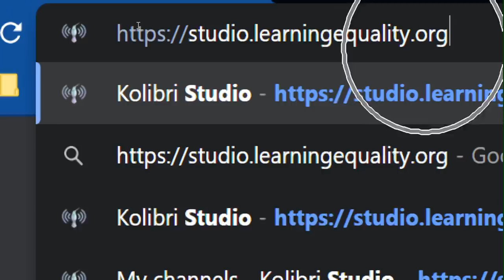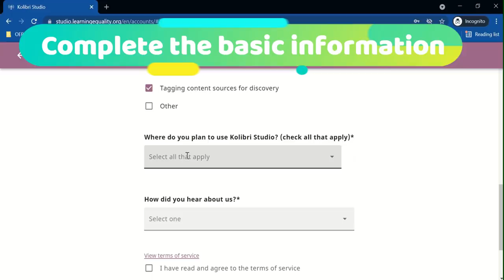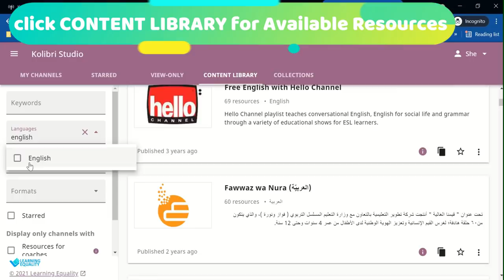Please like and Subscribe - 2 Creation of Online account with Learning Equality -